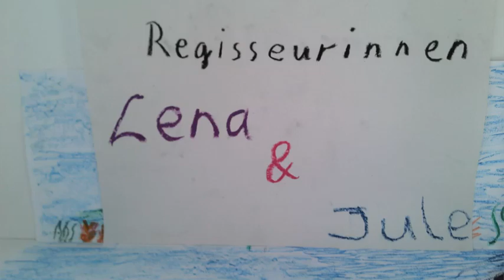230909 Das Wettrennen Unterwasser Jule und Lena